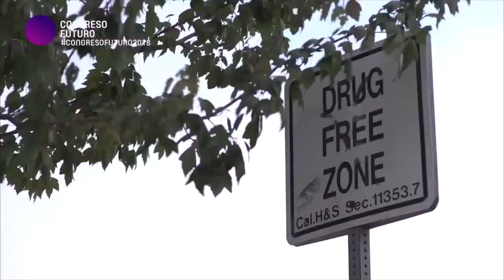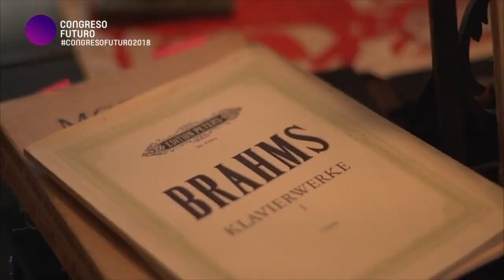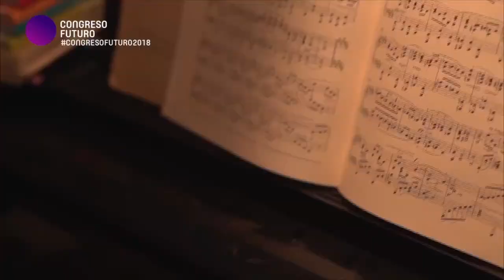Claudio Naranjo Trailer - Congreso Futuro 2018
Mil disculpas por el molesto "chirrido" del audio, sucede que el video original lo subieron con esa calidad.
De todas maneras se puede escuchar con claridad las palabras de Claudio.

Muchas gracias por la atención, que lo disfruten.